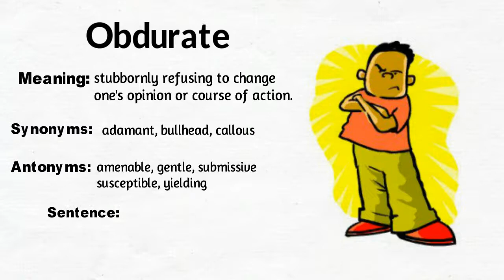Obdurate| Build your Vocabulary everyday in 50 seconds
Today's word is Obdurate.

Cheers!
Team Kitabee